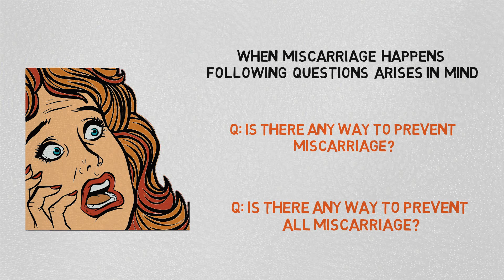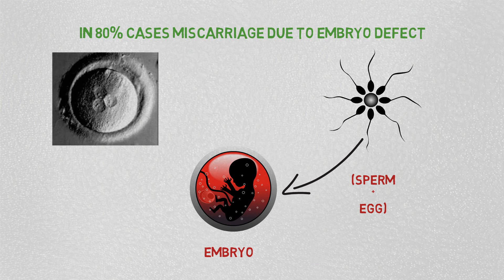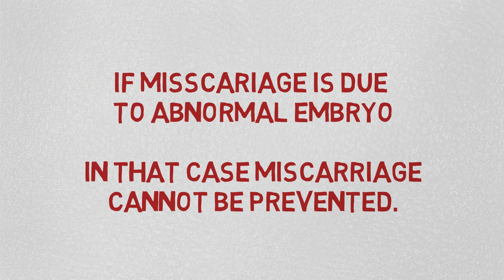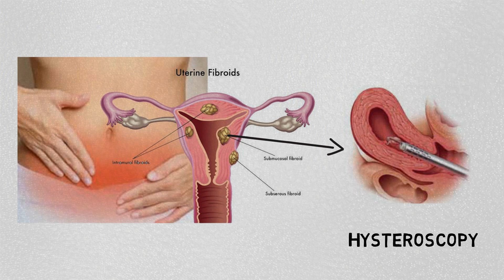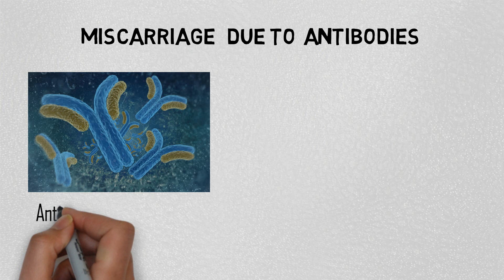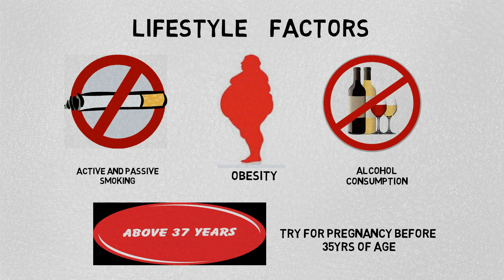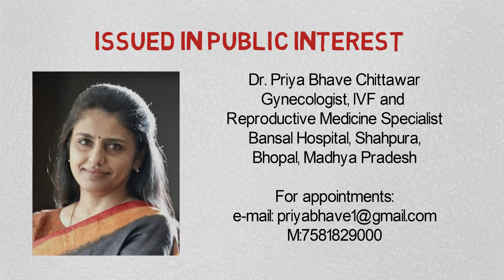गर्भपात के कारण और रोकथाम I Miscarriage causes and prevention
गर्भपात के कारण और रोकथाम I Miscarriage causes and prevention is discussed in detail by Dr Priya Bhave Chittawar, a leading Gynecologist, IVF and Reproductive Medicine Specialist currently practising at Bansal Hospital, Shahpura, Bhopal, Madhya Pradesh.
Know all about miscarriage,the causes of miscarriage and how some miscarriages can be prevented by medical techniques in this video.

गर्भपात के कई ऐसे कारन हो सकते है जिनके बारे में जानकर गर्भपात रोका जा सकता है। अगर कोई यह जानना चाहे के क्या गर्भपात रोका जा सकता है तोह वह इस वीडियो के माध्यम से जान पाएंगे की गर्भपात के कुछ कारन ऐसे है जिन्हे gynecologist ठीक कर सकते है। परन्तु कुछ ऐसे भी कारन है जिन्हे ठीक नहीं किया जा सकता। सारी जानकारी इस वीडियो में आप जान पाएंगे।

garbhpat kisi bhi mahila ke jeevan me eak bohot hi dukhdayi anubhav hota hai.ajj ke medical science me kuch aise technique hai jisse gynecologist miscarriage hone se rok sakte hai.parantu kuch aise bhi karan hai jinme garbhpat nahi roka ja sakta hai.
Dr. Priya Bhave Chittawar iss video ke madhyam se logo ko jagruk karna chahti hai ki kuch miscarriges yani garbhpat ko hum prevent  kar sakte hai.

Hope गर्भपात के कारण और रोकथाम I Miscarriage causes and prevention video has been helpful.